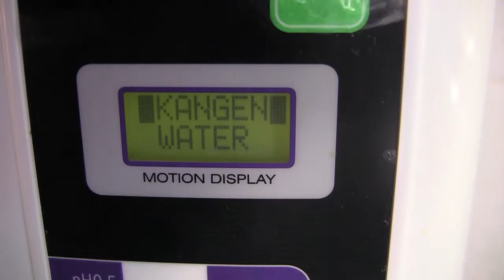pH Balance: Why is water so important for pH balance?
Karen Atkins shares her tips for maintaining health in today's stressful society, specifically how balancing your pH is one of the key elements for a strong immune system. In this video: How sufficient, quality water helps to balance your pH.